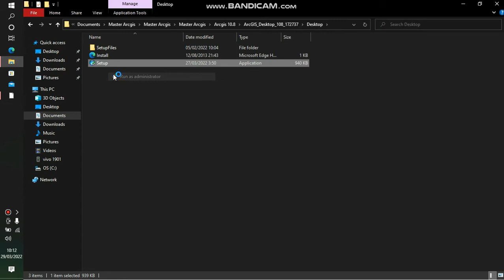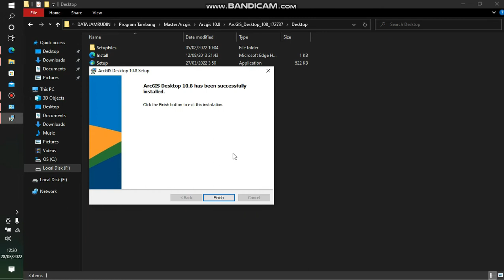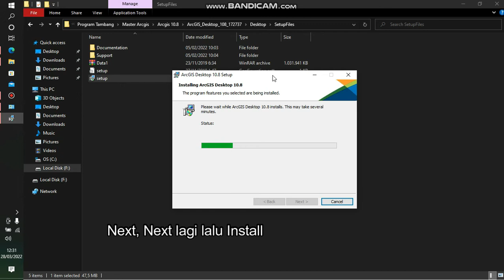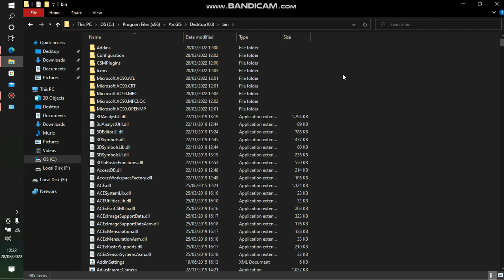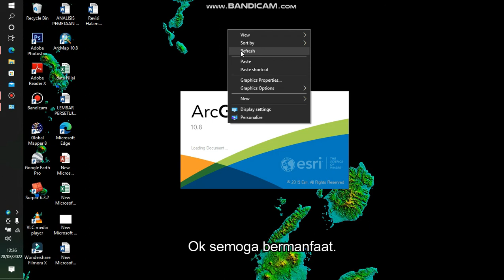Cara Instal Arcgis 10.8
Halo sobat Orangkampong, di video ini kita akan belajar bersama tentang penginstalan Arcgis 10.8.